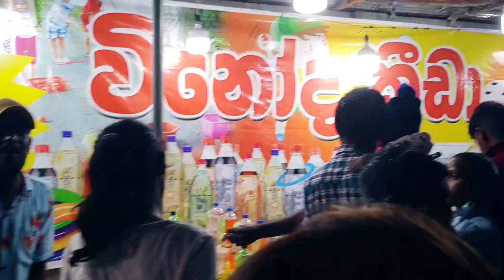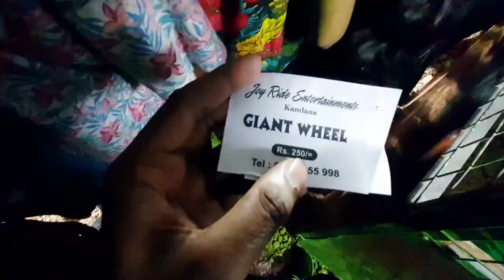250 ට street food කමුද?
So happy and excited to share with you my passion project: A YouTube channel that won't just give you more glimpses into my life, but will also allow you to journey with me as I try new things and challenge myself. 💕 Welcome to Life of Travel
250 ට street food කාලා carnival එකට යමුද?St. Sebastian's National Shrine - Kandana | Feast